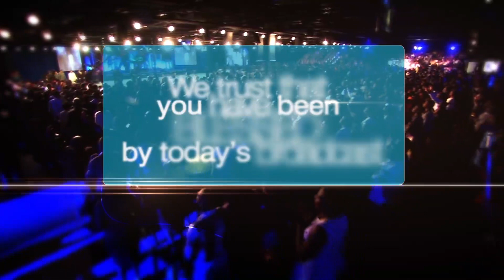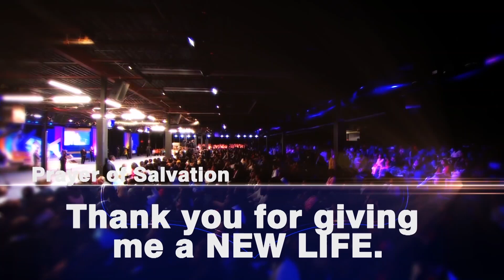GIFTED WITH A NEW HEART ||| MADAM TAN FROM MALAYSIA ||| HEALING SCHOOL TESTIMONY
For two years, 65 years old Tan Chin Choo lived with heart failure. This altered her daily life, as she was unable to carry out her normal activities without great pain.

Life turned around for good when she registered and participated in the Live Healing Services with Pastor Chris! Enjoy this video as she recounts her tale.

This is your time for a miracle!

JULY 2023 HEALING STREAMS LIVE HEALING SERVICES WITH PASTOR CHRIS
Date: 28th - 30th July 2023 (Friday - Sunday)
Time: 3PM GMT +1 / 10PM MYT daily

and on the Healing School Mobile application.

Healing Streams Live Healing Services with Pastor Chris, your set time for your healing.